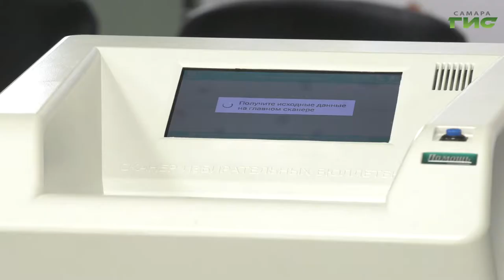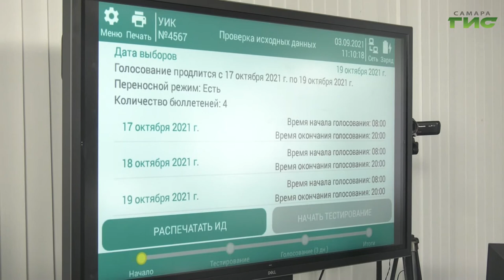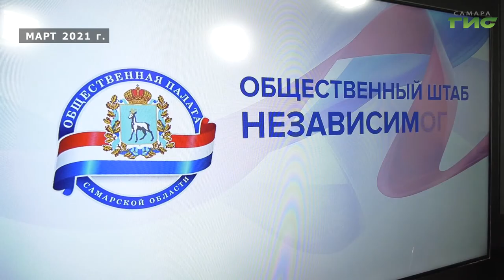338 комплексов обработки бюллетеней появятся на участках голосования в Самарской области